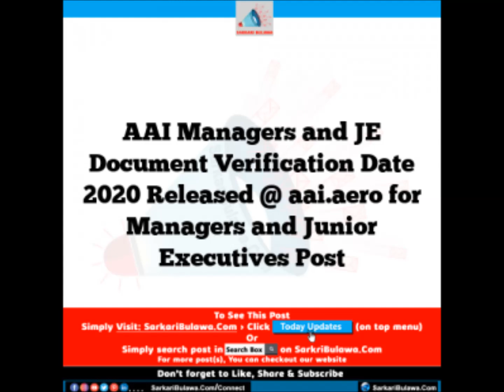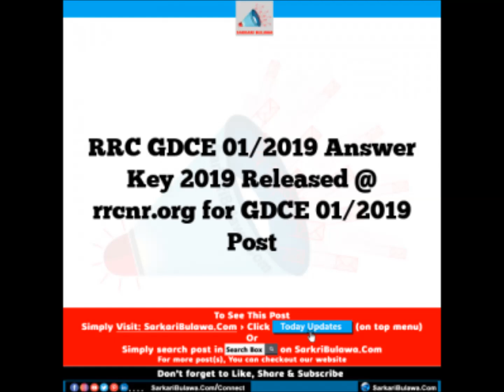(10-Aug 2021) GOVERNMENT JOBS & Related Latest Updates - JNU, BSPCL, ESIC & More | SarkariBulawa.Com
Today Highlights - JNU, BSPCL, ESIC & more notifications of recruitment, result, admit card etc.
SarkariBulawa.Com is the best Indian government jobs information website which provides all kinds of updates like latest jobs, results, admit cards, study materials etc.

Check out latest updates below:-
1. JNU Recruitment 2021 - RA Job Vacancy Online Notification - Apply @ jnu.ac.in, Check Application Form Details
2. BSPCL MO Walk In Interview Date 2021 Released @ bsphcl.co.in for Medical Officer Post
3. ESIC 76 AP & Others Walk In Interview Date 2021 Released @ esic.nic.in for Assistant Professor & Others Post
4. ESIC 184 SR Walk In Interview Date 2021 Released @ esic.nic.in for Senior Residents Post
5. ESIC AP Walk In Interview Date 2021 Released @ esic.nic.in for Ayurvedic Physician Post
6. ESIC SR Walk In Interview Date 2021 Released @ esic.nic.in for Senior Residents Post
7. JNV Class- XI Admission 2021-22 Released @ navodaya.gov.in for Class- XI
8. JNU Ph.D. Programme Admission 2021-22 Released @ jnu.ac.in for Ph.D. Programme Fellowship in School of Engineering Post
9. AAI Managers and JE Document Verification Date 2020 Released @ aai.aero for Managers and Junior Executives Post
10. CGPSC Registrar Exam Date Notice 2021 Released @ psc.cg.gov.in for Registrar Post
11. RSMSSB JE Exam Date (Civil)(Degree) 2020 Released @ rsmssb.rajasthan.gov.in for Junior Engineer Exam Post
12. SSC CGLE Exam Date and Admit Card of (Tier-I) 2020 Released @ ssc.nic.in for Combined Graduate Level Examination Post
13. UPSC EO-AO Exam Date and E-Admit Card 2020 Released @ upsc.gov.in for Enforcement Officer ‐ Accounts Officer Post
14. SSC Phase-VII Final Result 2019 Released @ ssc.nic.in for Phase-VII Post
15. UPSC SDMO, NTSG, and Others Marks Information Link 2020 Released @ upsc.gov.in for Senior Divisional Medical Officer, Non-Teaching Specialist Grade III, and Others Post
16. NVS JNVST (Class VI) List of Changed Centres 2021 Released @ navodaya.gov.in for Jawahar Navodaya Vidyalaya Selection Test (Class VI) Post
17. SSC Constable Ranks of Finally Selected Candidates 2018 Released @ ssc.nic.in for Constable (GD) in CAPFs, NIA & SSF and Rifleman (GD) in Assam Rifles Examination Post
18.